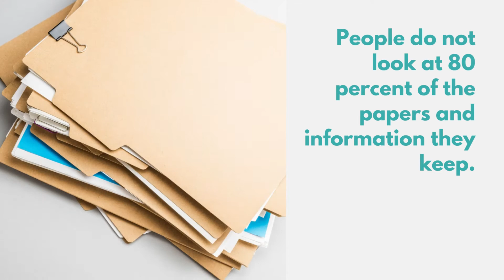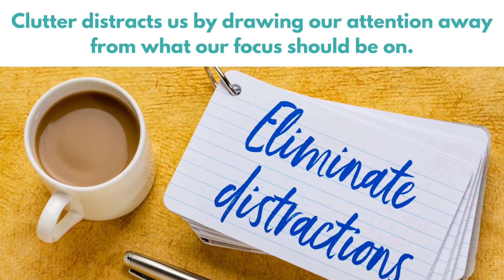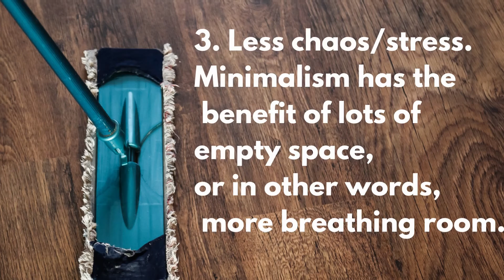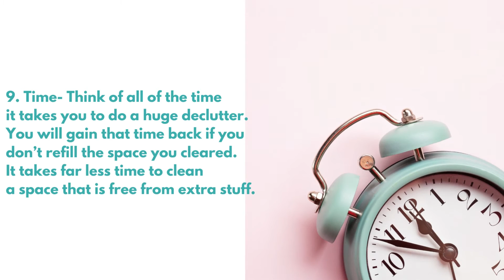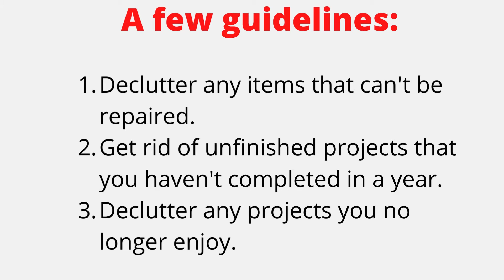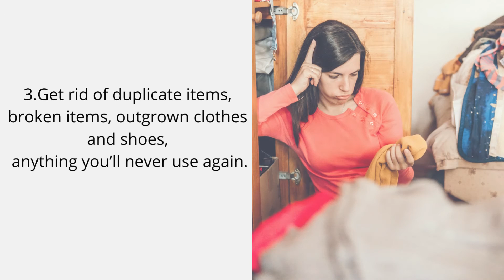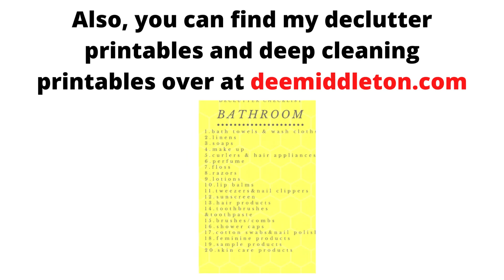Declutter Steps for Living Room (2022)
Minimalism for beginners- decluttering to simplify
How Do You Declutter the Living Room and Live Minimally
How Clutter Benefits You
How to Declutter in 30 Minutes a Day using declutter checklists

Declutter, decluttering ideas, organize, home organization, organized, cluttered, cleaning tips, cleaning hacks, clean house, home declutter tips, declutter motivation, minimalism, minimalist motivation, hoarder motivation, home edit, cleaning motivation, How Do You Declutter and Live Minimally
How Clutter affects you